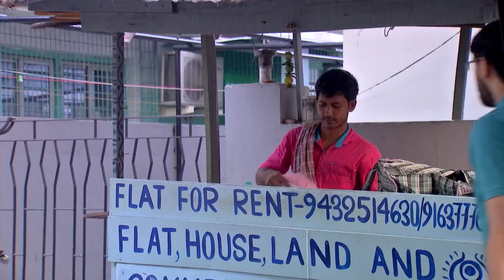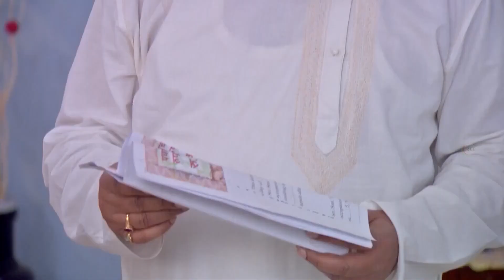Shyama - Quick Recap - Zee Sarthak